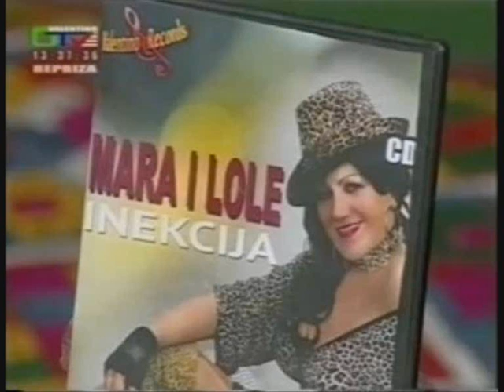Mara i Lole - Inekcija - NOVO 2011